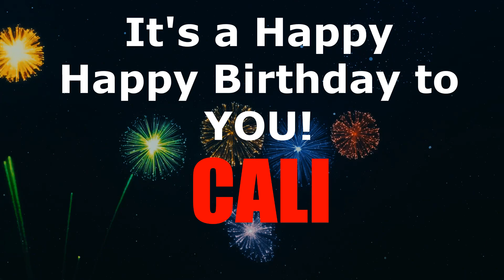Happy Birthday Cali! Share a Birthday Song.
New Happy Birthday Song.

 Share a Birthday Song - Share a Smile.
Everyone is Worth Celebrating!

Also Celebrate Someone with our new birthday Merch.
Birthday-Tees.redbubble.com